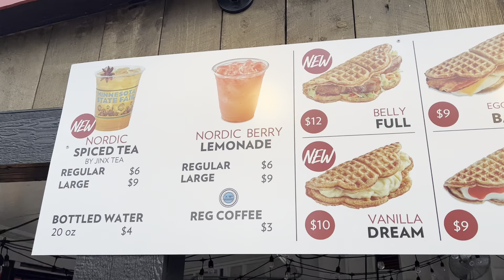Nordic Waffles menu at the 2022 Minnesota State Fair